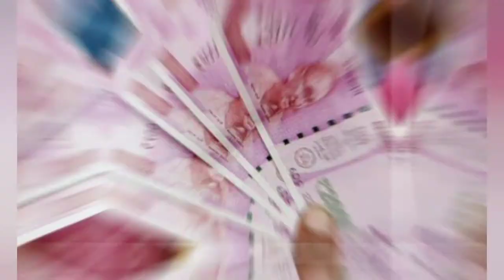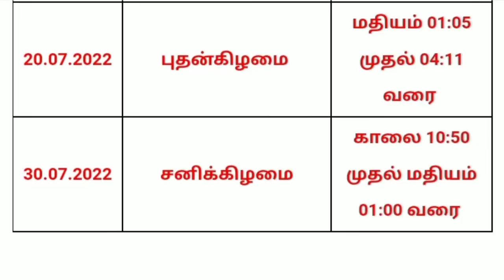மைத்ர முகூர்த்தம் ஜுலை 2022 நாள் நேரம்/கடன் காணாமல் போக!பணம் பலமடங்கு பெருக!Maitreya Muhurutham Date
மைத்ர முகூர்த்தம் ஜுலை 2022 நாள் நேரம்/கடன் காணாமல் போக!பணம் பலமடங்கு பெருக!Maitreya Muhurutham Date time
july month good time